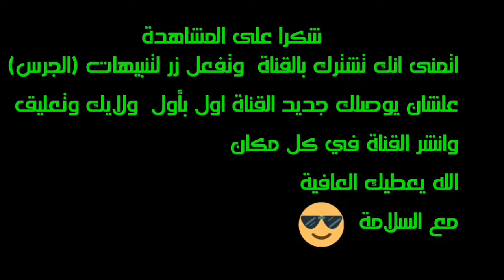FAR CRY 5 - Open World Gameplay #1 (PS4 Pro) 4K @ 2160p ✔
far cry 5, trailer, gameplay, ps4, playstation 4, xbox, one, pc, 1080p, 60fps, hd, demo, e3 2017, walkthrough, part 1, walkthrough part 1, full game, 4K, open world
far cry 4 multiplayer, far cry 4 gameplay, far cry 4 online gameplay, far cry 4 coop gameplay, far cry 4 walkthrough, far cry 4 release date, far cry 4 ps4 xbox one pc 360 ps3, fc4 gameplay, bestofvid
far cry 5, trailer, gameplay, ps4, playstation 4, xbox, one, pc, 1080p, 60fps, hd, demo, e3 2017, walkthrough, part 1, walkthrough part 1, full game, 4K